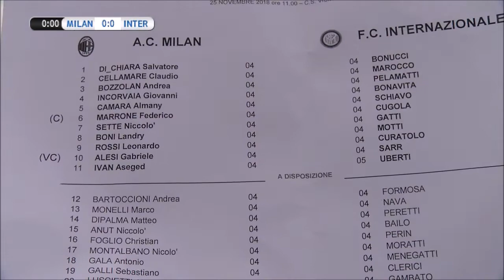MILAN - INTER 1 - 0 UNDER 15